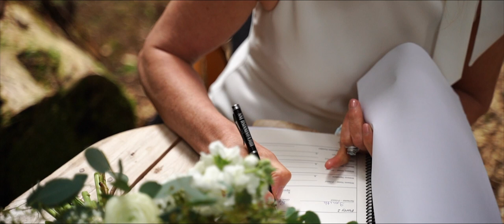Ron & Lori, Tofino B.C. Elopement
Ron & Lori were married in the Rainforest at the Wickaninnish Inn in front of only two close friends as witnesses. They then enjoyed their first moments married by dipping their toes in the Pacific Ocean along Chesterman Beach, in Tofino, B.C.